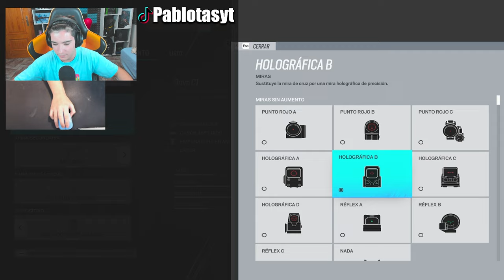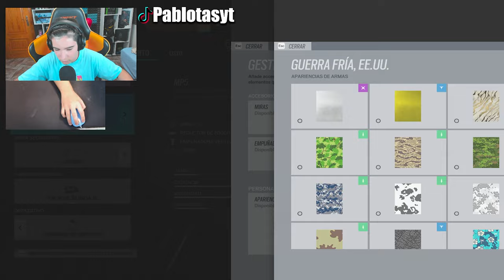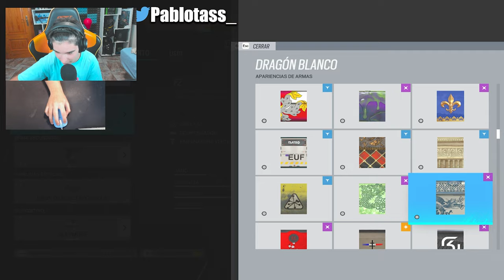👉GRACIAS a esto MEJORARE en RAINBOW SIX SIEGE | Vector Glare | Pablotas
⏩En este Gameplay de Rainbow six siege en Vector Glare: GRACIAS a esto MEJORARE en RAINBOW SIX SIEGE

► ¡Sígueme!